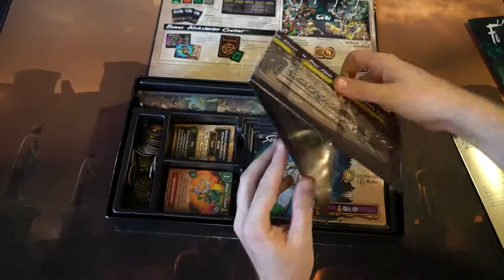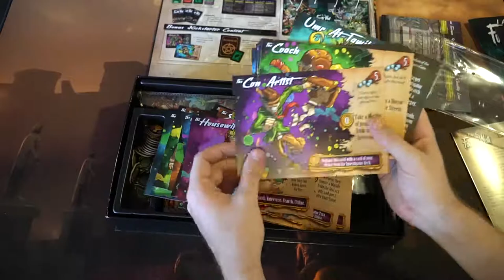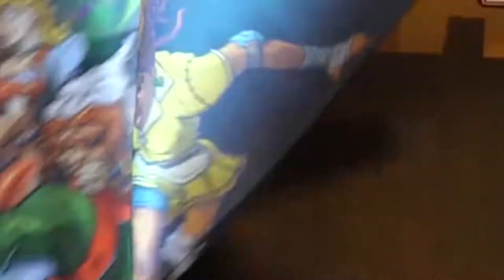I Am The Fourth Wall - Board Game Unboxing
I am the Fourth Wall Unboxing by Unfiltered Gamer